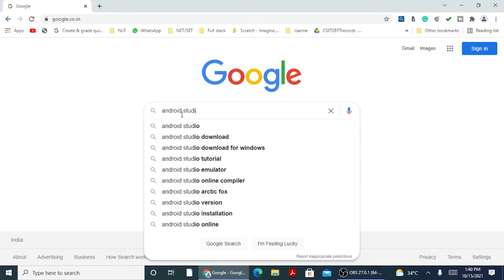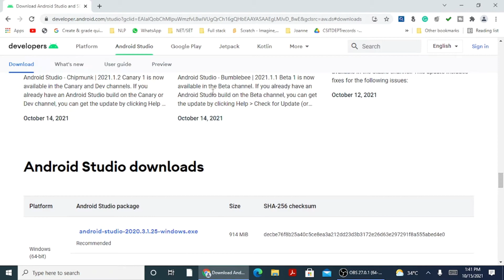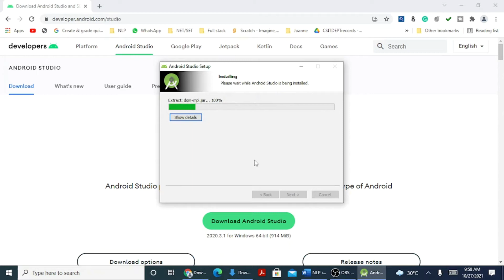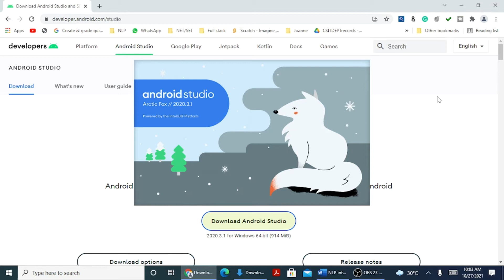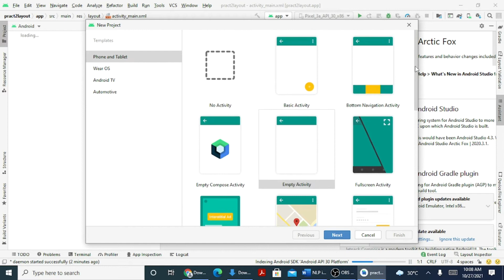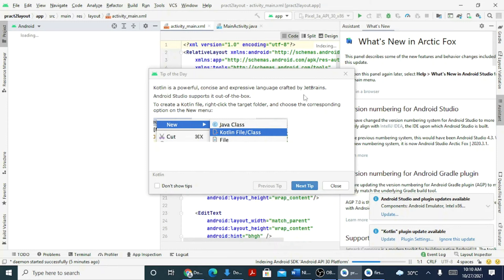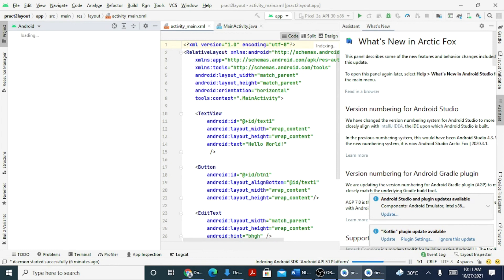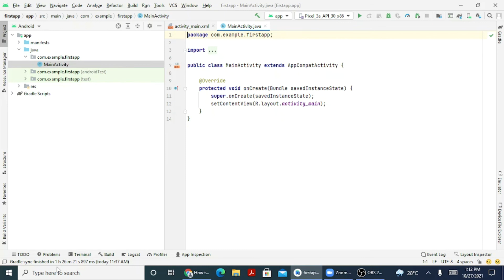How to install Android Studio on Windows 10 [ 2021 Update ] | Latest version Step by Step